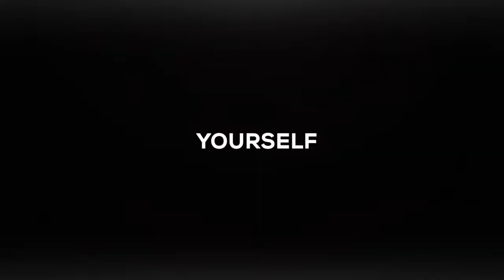Revolution Offroad Android